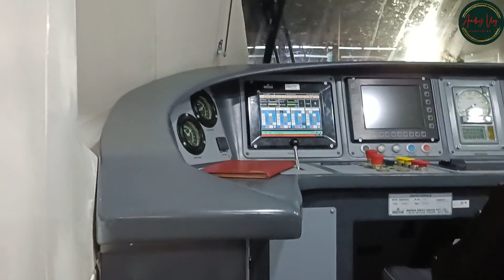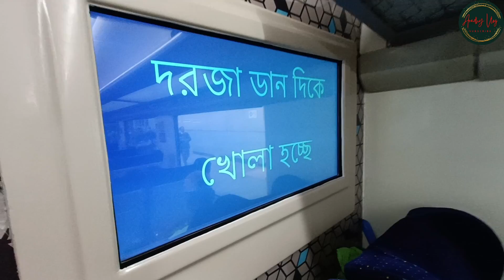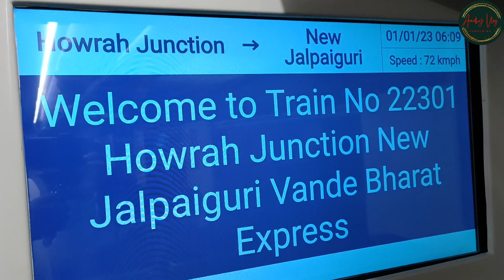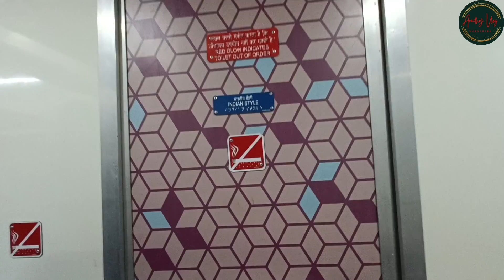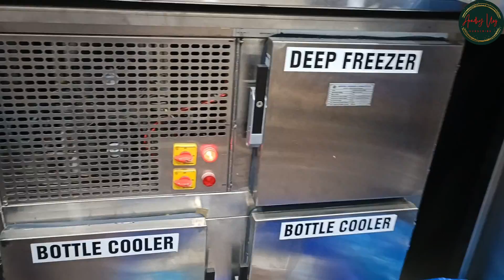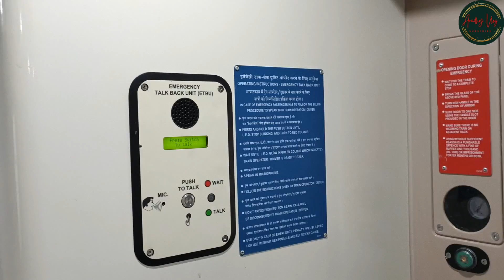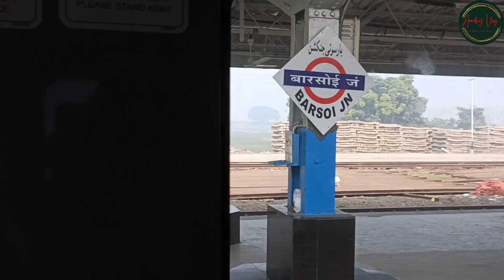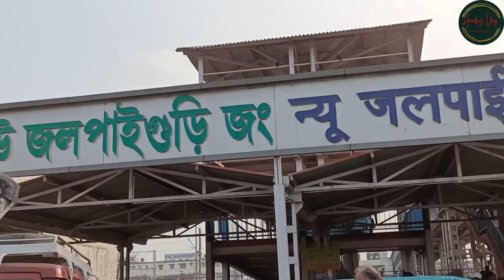হাওড়া - নিউজলপাইগুড়ি বন্দেভারত এক্সপ্রেস | 22301 HWH NJP VandeBharat Express Full Train Journey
পশ্চিমবঙ্গের প্রথম বন্দে ভারতে প্রথম দিনের অভিজ্ঞতা | 22301 Howrah NJP VandeBharat Express | Vande Bharat Express Full Train Journey

VandeBharaExpress with @TravelWithKoushik @explorershibaji @SomjitBhattacharyya @mytravelsupport @GhurteFirte @TourPlannerBlog @travel_with_aradhya @jitpujavlog

22301 HWH NJP Vande Bharat Express first day experience. Train and Food review.

৩০ ডিসেম্বর ২০২২ উদ্বোধন  হলো ২২৩০১ হাওড়া নিউ জলপাইগুড়ি সপ্তম বন্দেভারত এক্সপ্রেস নতুন বছর ১লা জানুয়ারী থেকে যাত্রীপরিষেবা শুরু করে দেবে বন্দেভারত এক্সপ্রেস।
বুধবার ছাড়া সপ্তাহে ৬ দিন চলবে এই ট্রেন।
AC Chair Car (CC) fare :-
from HWH to NJP – Rs 1565
from HWH to Bolpur – Rs 650
from HWH to Malda Town –  Rs 950
from HWH to Barsoi – Rs 1,090

Executive Chair Car (EC) fare :-
from HWH TO NJP – Rs 2,825
from HWH TO Bolpur – Rs 1,170
from HWH to Malda Town – Rs 1,775
from HWH to Barsoi – Rs 2,060

from NJP to Barsoi – Rs 520
from NJP to Malda Town – Rs 675
from NJP to Bolpur – Rs 1,190
from NJP to HWH – Rs 1,445

from NJP to Barsoi – Rs 1,005
from NJP to Malda Town – Rs 1,320
from NJP to Bolpur – Rs 2,150
from NJP to HWH – Rs 2,670